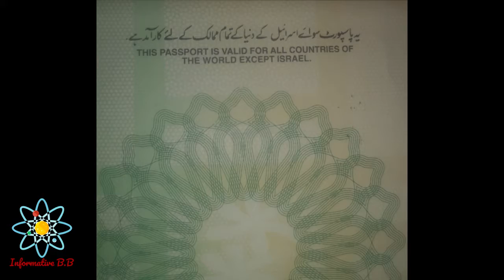Israel and UAE relations and deal Arab Israeli War urdu | Hindi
Israel and UAE relations and deal Arab Israeli War 1973 urdu | Hindi

History about Arab and Israel clash,
Three wars between Arab countries and Israel,
UAE accepted Israel as state,
American influences on UAE and Saudi Arabia,
1947 United nations organization resolution partition of Philistine,

अरब देश इजरायल में क्यों शामिल हो रहे हैं?
پاکستان اور اسرائیل کے تعلقات
عرب ممالک کیوں اسرائیل کو تسلیم کر رہے ہیں

For more informative videos visit our YouTube
Informative B.B

Tags,
deal west bank,
uae usa israel,
deal west bank
arab israel relations,
Israel Arab relations,
reason behind Pakistan and Israel clash,
# why UAE accepting Israel as state,
Israel and UAE relations
Arab Israeli War 1973 urdu | Hindi
arab israeli war 1948
west bank annexation,
arab israeli war 1976Israel and UAE relations and deal Arab Israeli War urdu | Hindi